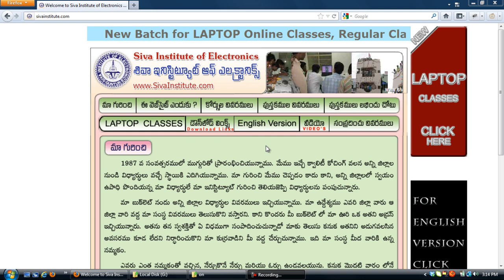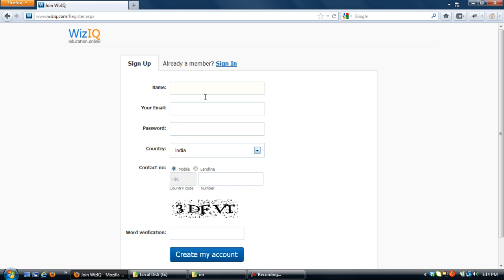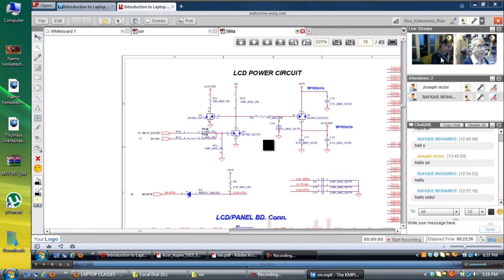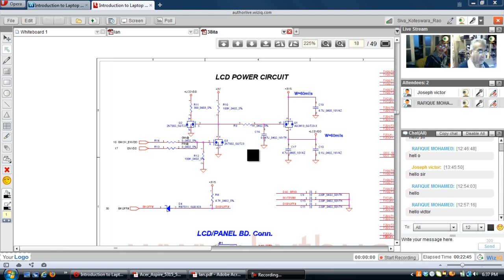Online Laptop training(Chip Level).eng